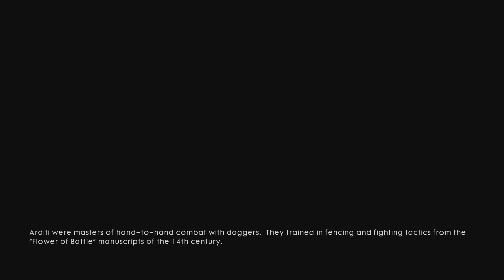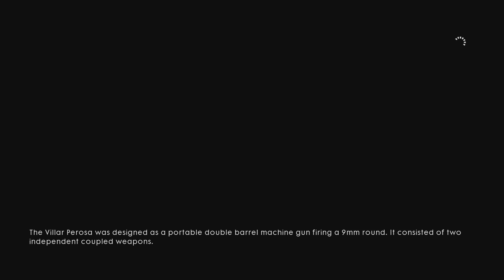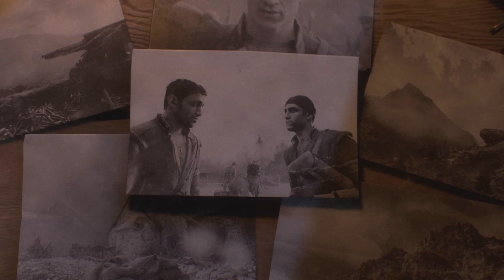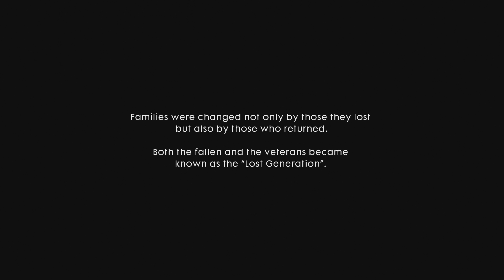Battlefield 1 - Campaign - Gameplay Walkthrough - Part 11 - Find Him! (Let's Play)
Thank you for dropping a Like on the video as this really helps out and continues to grow our community ☺

Thank you for rating and commenting below, it is always appreciated :-D